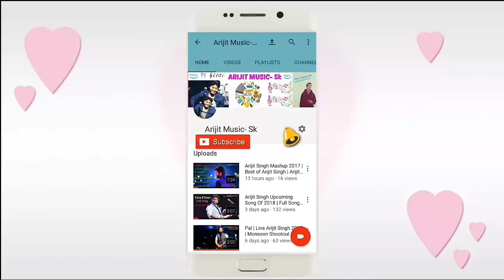Main Phir Bhi Tumko Chahunga Arijit Singh Live 2018 | Arijit Phir Bhi Tumko Chahunga 2018 Part 2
Main Phir Bhi Tumko Chahunga Arijit Singh Live 2018 | Arijit Singh Live Main Phir Bhi Tumko Chahunga 2018 Part 2